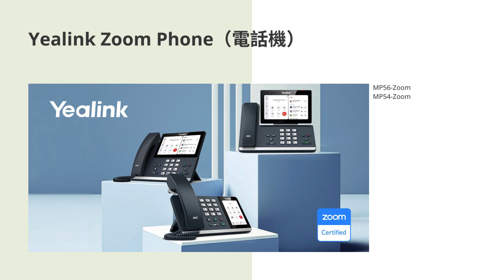【2024/9/5・2024/9/6】国際フロンティア産業メッセ 2024 デモ・展示製品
国際フロンティア産業メッセ2024

2024年9月5日（木）～2024年9月6日（金）
両日とも10:00～17:00

弊社出展小間：2号館 A-29